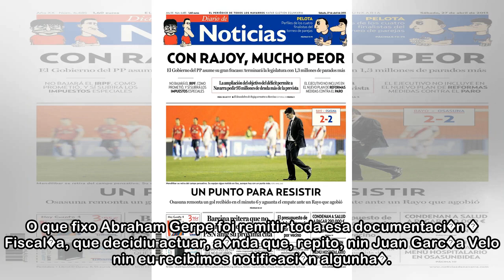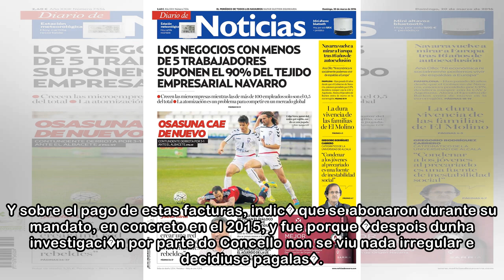La Fiscal�a investiga el pago de 70.000 euros a un electricista de Xavi�a, en Coristanco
Carballo / La Voz 24/05/2018 08:49 h La Fiscal�a ha abierto una investigaci�n contra el exalcalde de Coristanco Antonio Pensado Pl�garo, el todav�a edil no adscrito Juan Garc�a Velo y una funcionaria ...